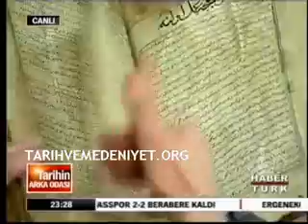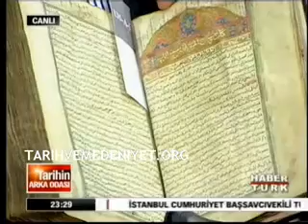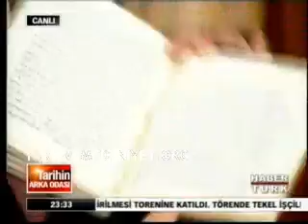Tarihin Arka Odası 6.12.2009 Kısım 1